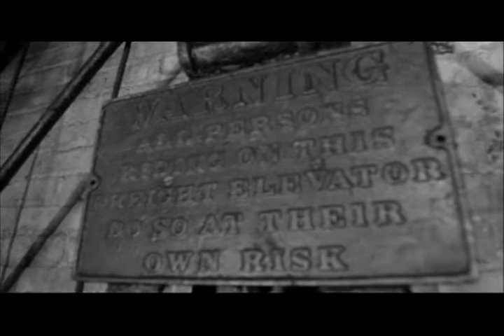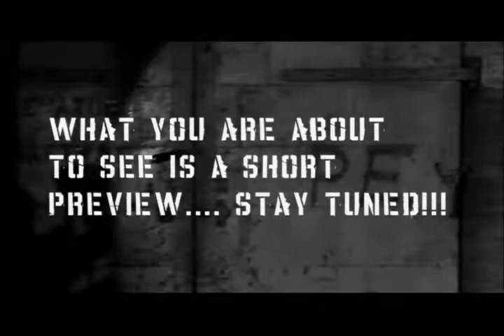Hasta Abajo - Don Omar Official Video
Del Album Meet The Orphans De Don Omar